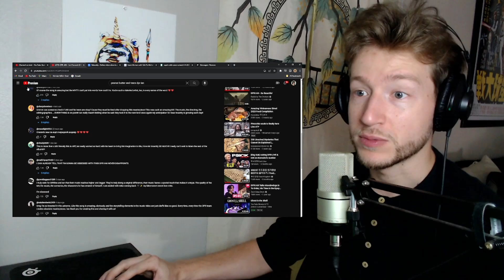First time hearing SO I DANCED by DPR IAN!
I've learned a bit about this man and his creative processes wince we started checking him out, anyone have a link to an introduction video if one exists? 👀